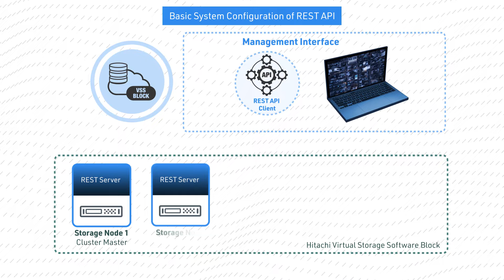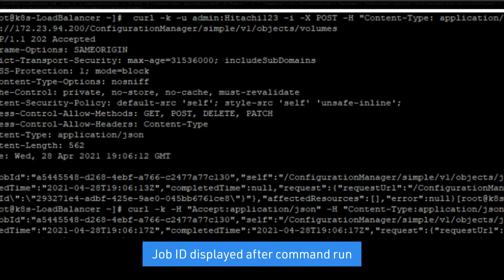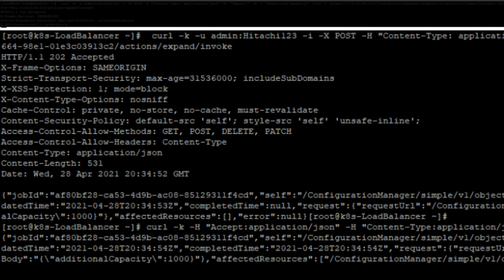How to Provision Hitachi Virtual Storage Software Block using REST API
This video shows you how to use the REST API for Virtual Storage Software Block fundamental provisioning.